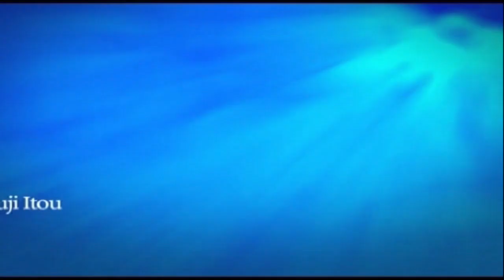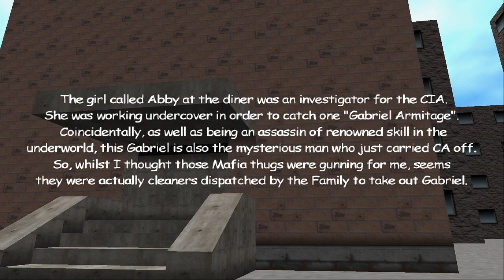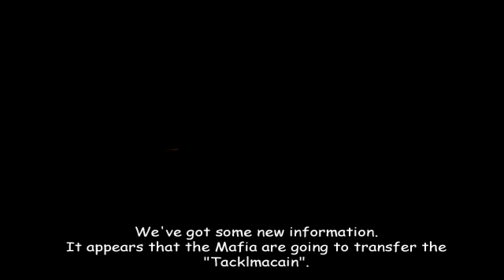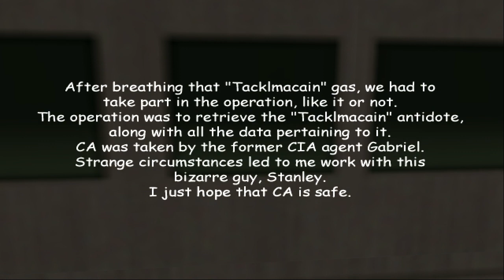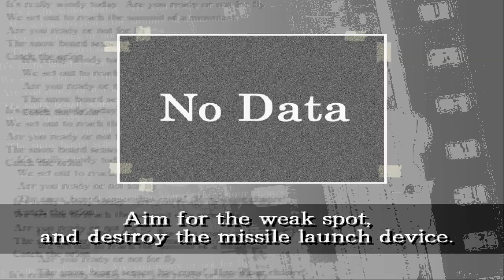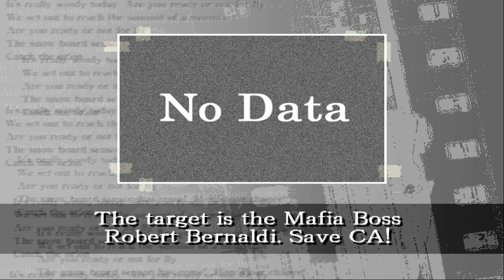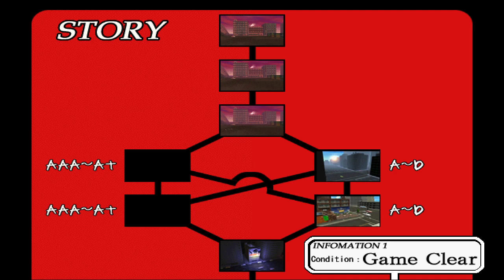We're Going on a Whole Dang Journey Today (The Sniper 2 - Part 1/1)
The whole of The Sniper 2, minus a couple of credits sequences here and there.

This is a weird nonsense game for crazy people.